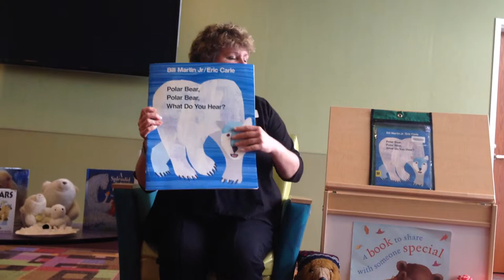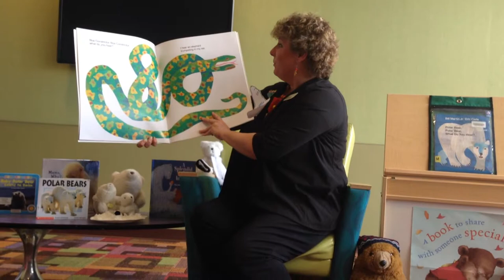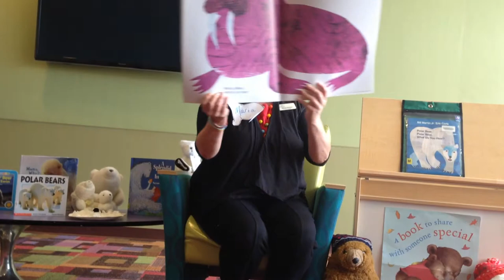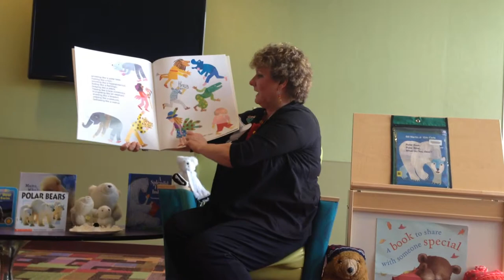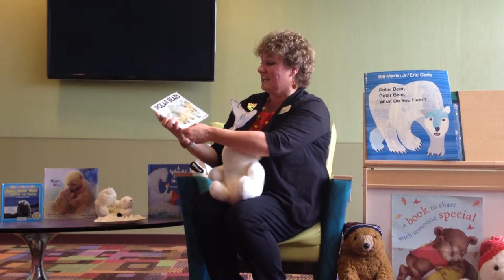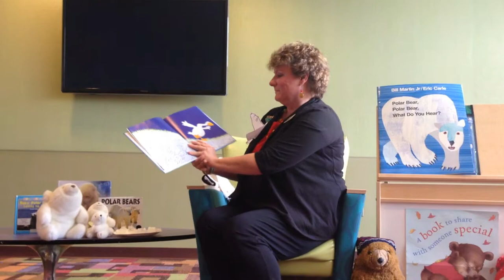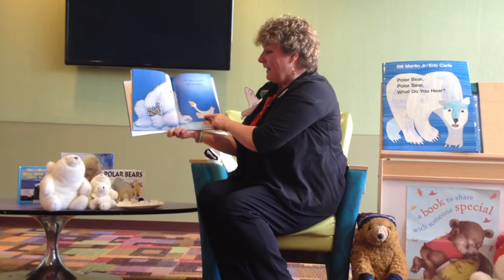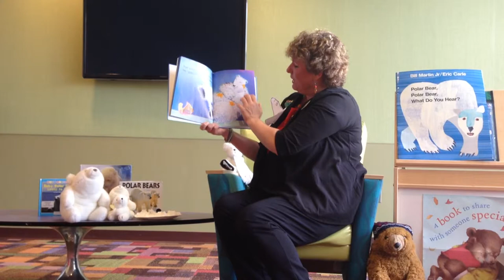Polar Bears Storytime